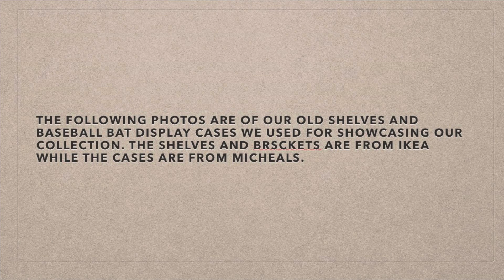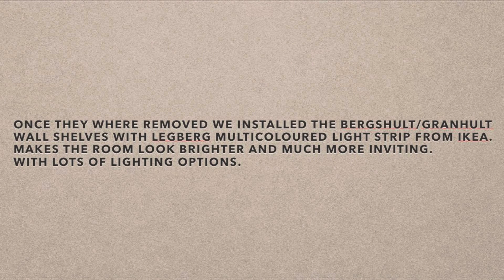Out With The Old Shelving And In With The New. What a difference it makes.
Hey Guys

Thanks for joining me for another Titus Diorama and Toy Review. The following video may contain discussions around: Action Figures, Video Games, Comics, Retro Cartoons, Dioramas, Cosplay and Fan Expos. This content is not intended for children but for fellow Adult Collectors. I hope you enjoy. And as always Stay Nerdy.

We recently decided to upgrade our old shelving and display cases with something a little more inviting and give the room more light.

All new shelving units and lights are from Ikea.
Old units where from Ikea and Micheals.

Also make sure to follow me at

Other cool people to check out